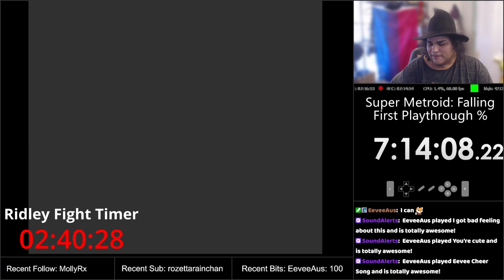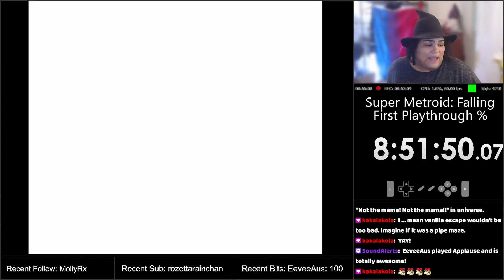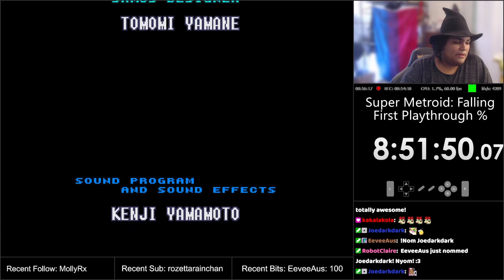Not All Bosses Were Buffed | Super Metroid: Falling | Final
We finish the rest of the playthrough, clearing out what remains of the bosses. Draygon, buffed as it was, was made easy, thanks to microwaving. Ridley, on the other hand...